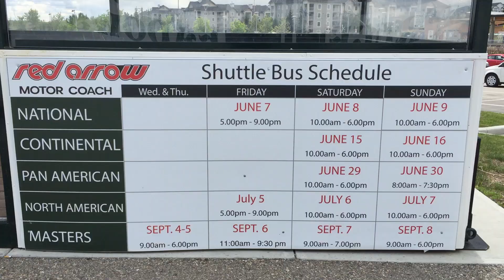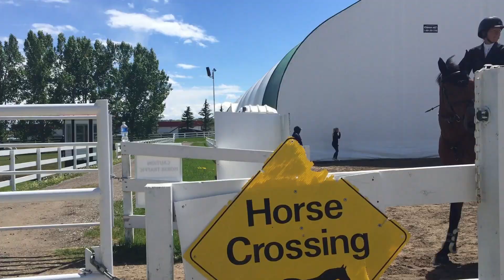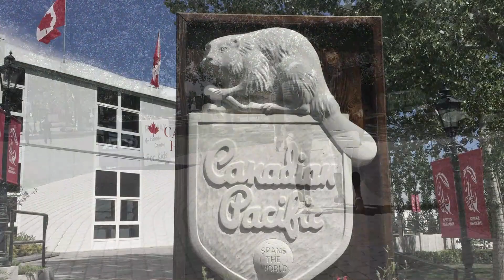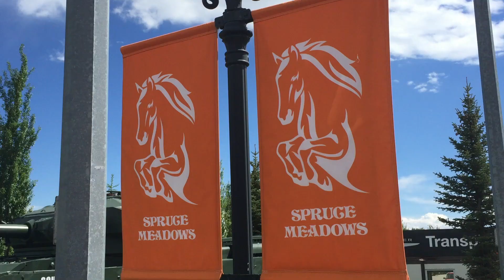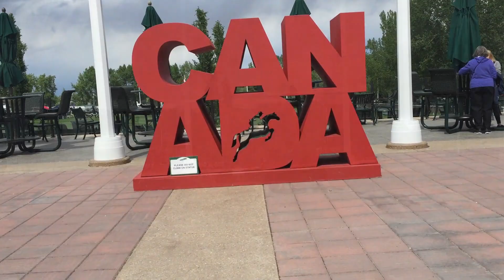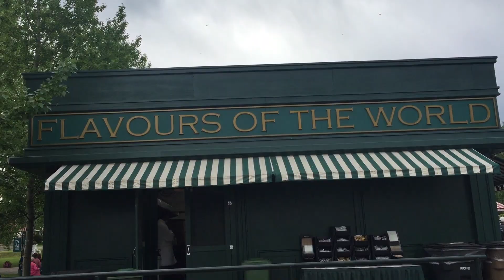Spruce Meadows - Nationals - Calgary Alberta Canada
A day at Spruce Meadows - Calgary Alberta Canada 2019
Lets see and experience " The Nationals " presented by Rolex.
Witness the best show jumping athletes and horses from throughout the World end enjoy other fun activities that includes shopping, food, and exhibits

Location : Spruce Meadows Calgary Alberta Canada

Congratulations to Mr. Eric Lamaze for winning the tournament!

Note : All Videos in 1080p HD